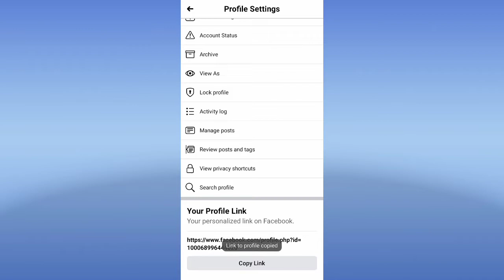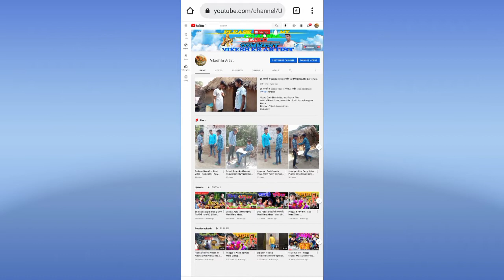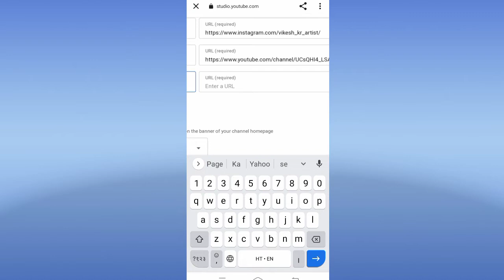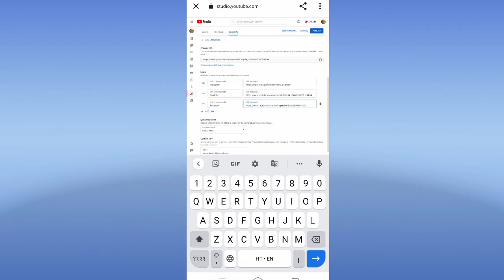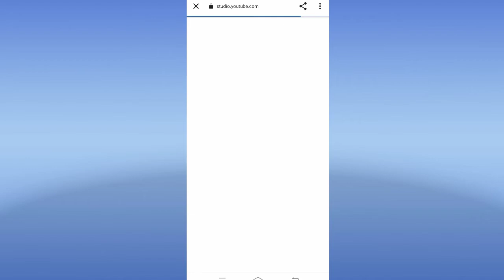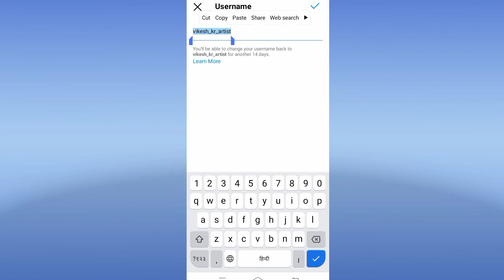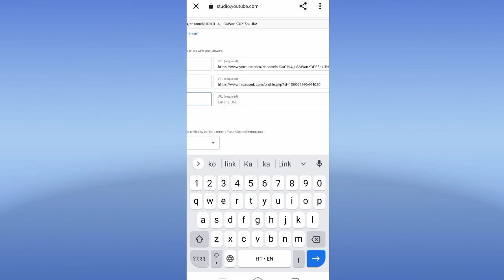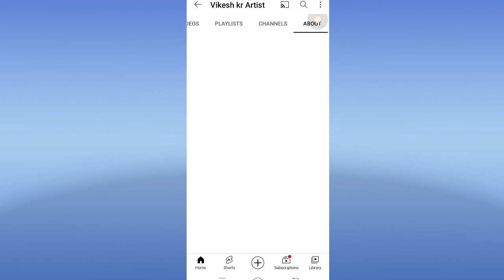Facebook और Instagram को YouTube Se Kaise जोड़े | youtube ko facebook se kaise jode |Vikesh Kumar 38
∆ comedy thumbnail kaise banaen
∆ comedy video ka thumbnail kaise banaen
∆ comedy video thumbnail kaise banaen
∆ comedy video ka thumbnail kaise banaye
∆ comedy video thumbnail kaise banaye
youtube channel ko facebook se kaise jode 2021
 youtube channel ko facebook page se kaise jode
how to link youtube channel to facebook page, youtube ko facebook se link kaise kare
youtube ko facebook se kaise jode
youtube ko facebook se kaise jode mobile se
apne youtube channel ko facebook page se kaise jode
how to link youtube video to facebook in hindi
youtube tab to facebook page
youtube tab to facebook page not working
How To Connect YouTube Channel to Facebook Account
 How To link YouTube Channel with Facebook id
How To add YouTube link to Facebook
How To Link YouTube Channel to Facebook
 How To link YouTube Account to Facebook
How to link YouTube Channel to Facebook profile
How To Add YouTube link To Facebook profile
YouTube ko Facebook se link kaise kare
Suneel Yadav
how to link sociel medea to youtube.com
sociel medea ko youtube se kaise link kare
how to create facebook page for youtube
facebook se kamai kaise kare
 fb, facebook se paise kaise kamaye, facebook page kaise banaye mobile se
2022
 youtube channel ko facebook page se kaise jode 2021
youtube channel ko facebook account se kaise jode
facebook live ko youtube se kaise jode
youtube ko facebook se kaise link kare
youtube ko facebook se connect kaise karen
youtube ko facebook mein kaise link kare
youtube channel ko facebook se kaise link kare
facebook page ko youtube se kaise link kare
youtube ko instagram se kaise jode
youtube ko instagram se kaise connect karen
 youtube ko instagram par link kaise kare
youtube ko instagram se kaise link kare